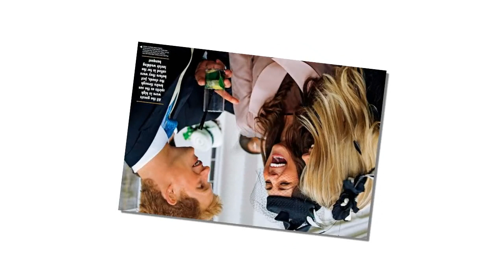Did Meghan set up Harry's ex with one of her divorced pals? Chelsy spotted in passionate clinch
Did Meghan set up Harry's ex with one of her divorced pals? Chelsy Davy, 32, is spotted in passionate clinch with dashing TV producer, 44